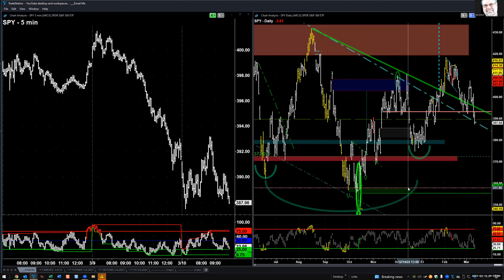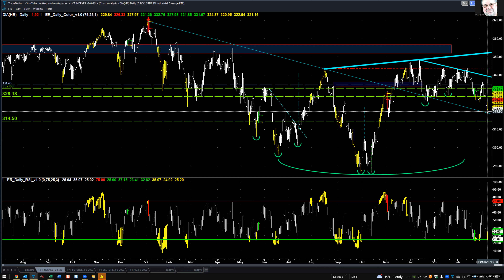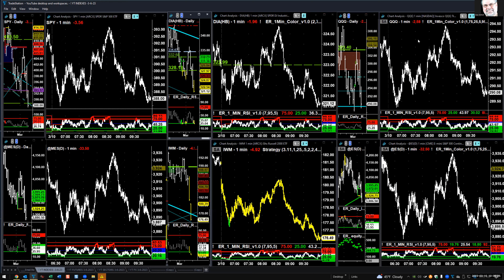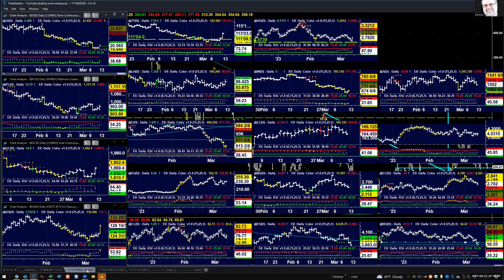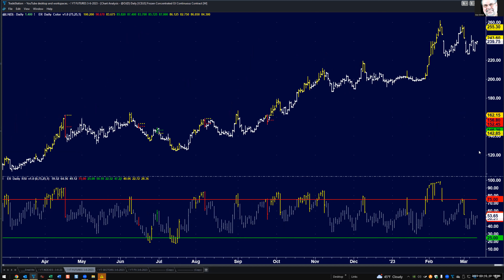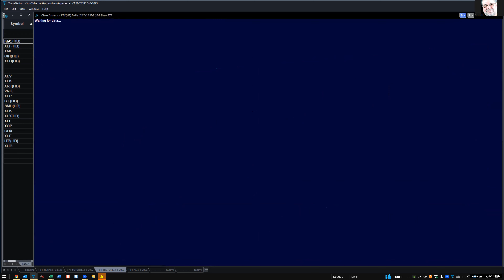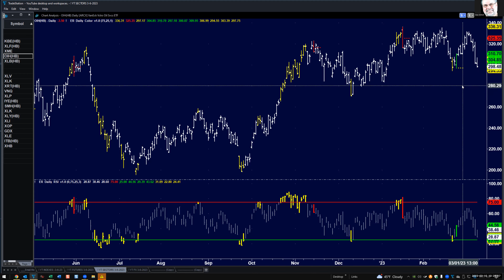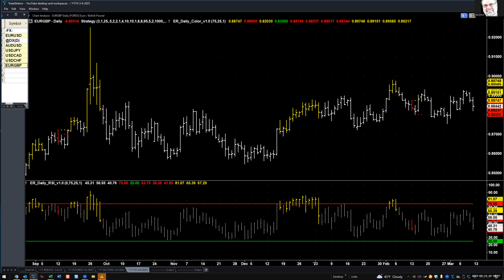03-10-2023 Market Analysis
The Head and Shoulder bottom is being broken. We are getting into oversold territory, so a short term bounce should be expected. A bounce to sell short on. Next major support around 383-378.